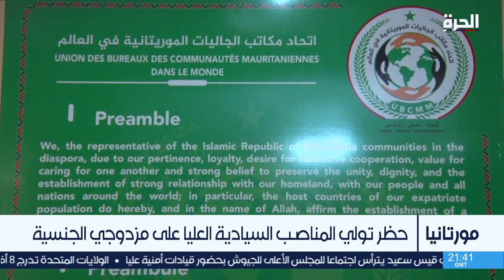تعديلات تسمح بالجمع بين الجنسية الموريتانية وأخرى أجنبية